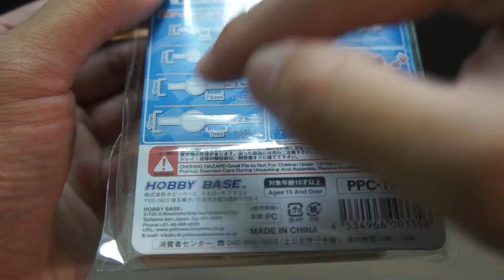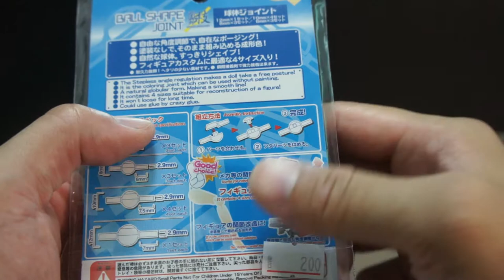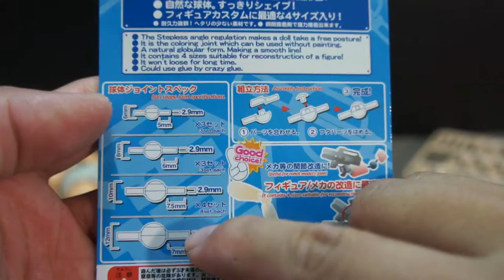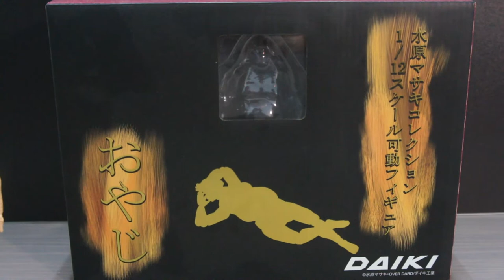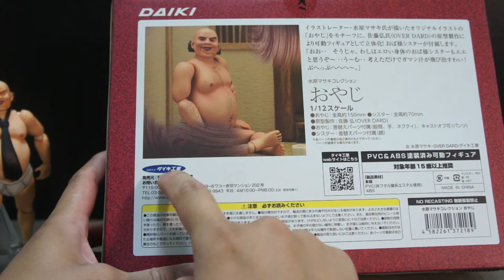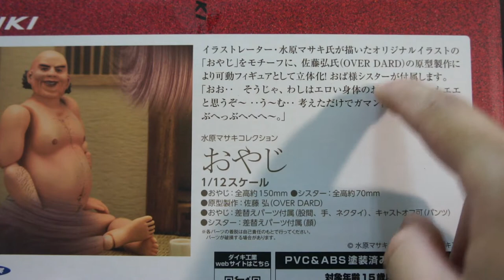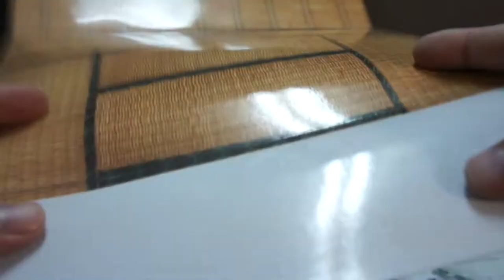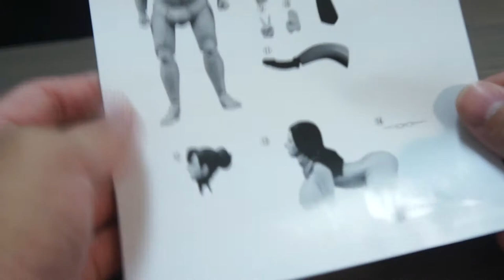(慎入18禁玩具) 大金工業 水原Masaki Collection 色老頭 / ダイキ工業 水原マサキコレクション おやじ 玩具修補與介紹 part.1